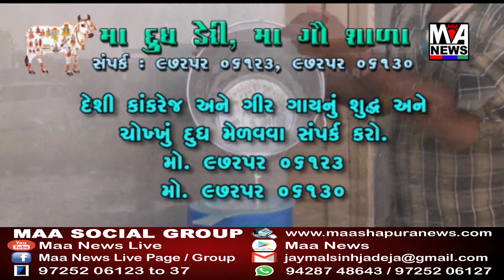ભુજના યુવાન પર ગોળીબારી કરનાર આરોપી લડ્ડૂની પોલિસે ઘરપકડ કરી.